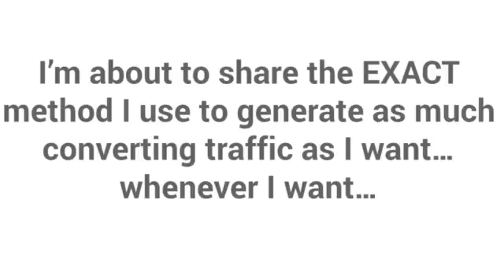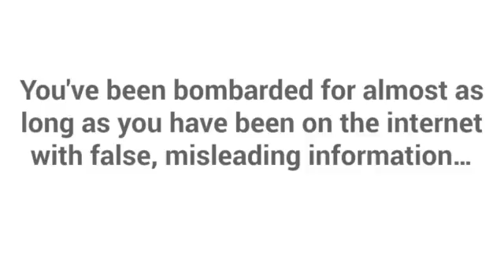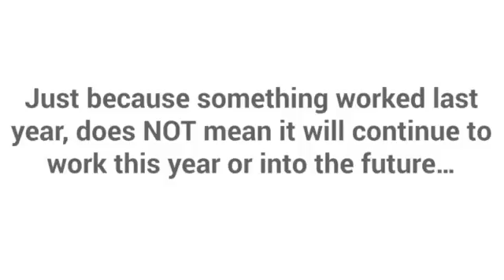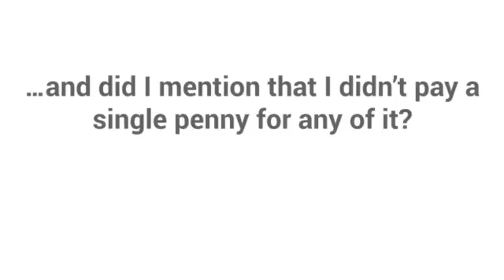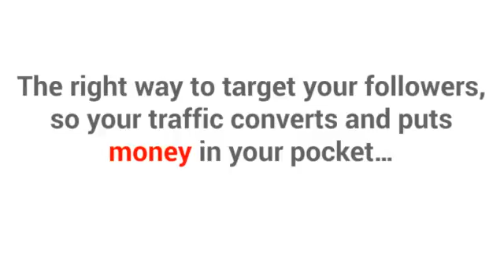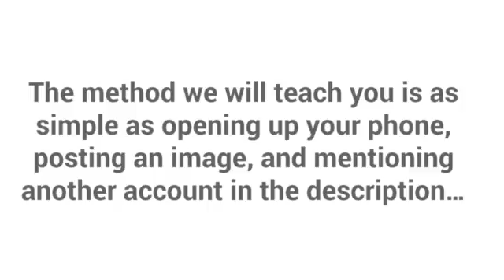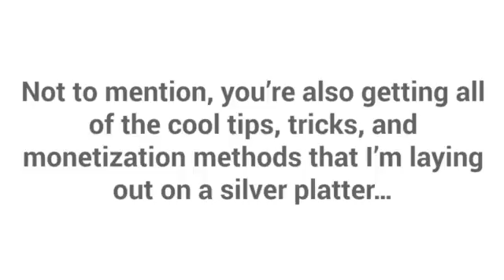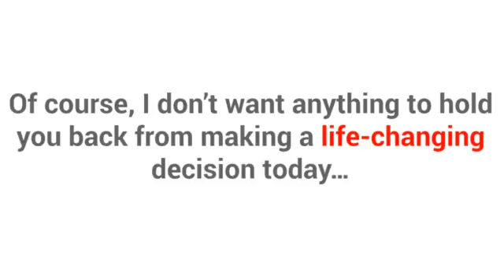InstaNinjas Review - Get $500K BONUS & BIG OFF